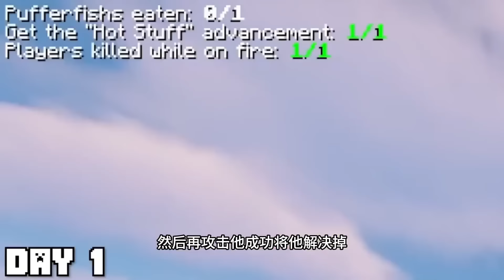我的世界：大佬挑战在真实的MC世界通关游戏，他能挑战成功吗？